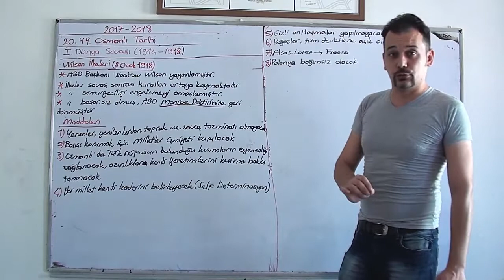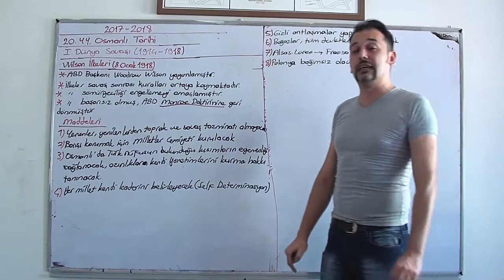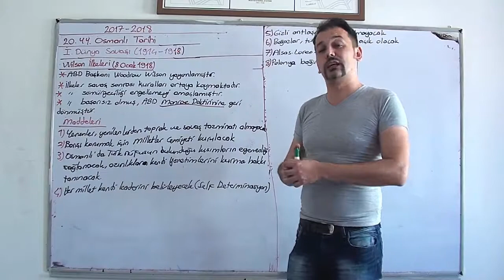I DÜNYA HARBİ: WİLSON İLKELERİ (2017-2018)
1. DÜNYA SAVAŞININ SONA ERMESİNDE ETKİLİ OLAN ABD BAŞKANI WOODROV WİLSON'UN İLKLERİ